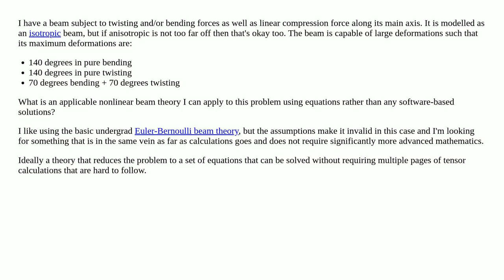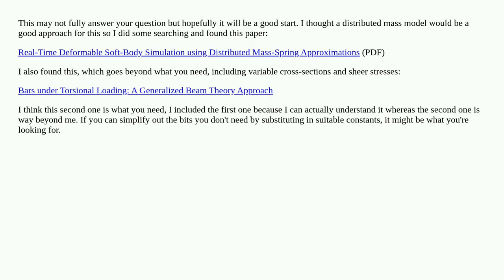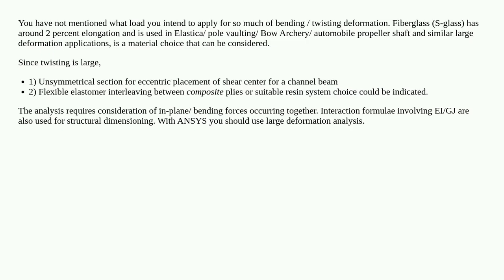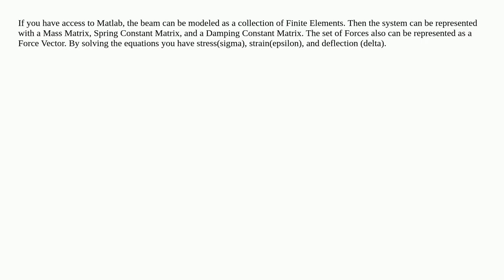Easy nonlinear model for large deformation of a beam